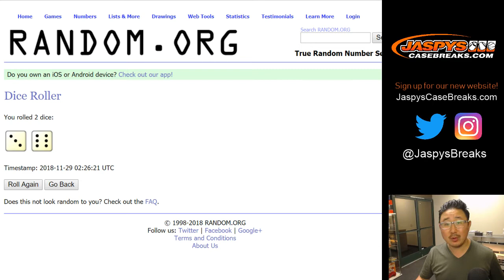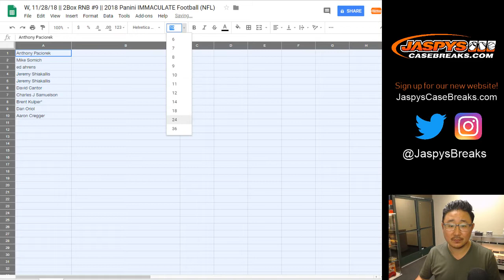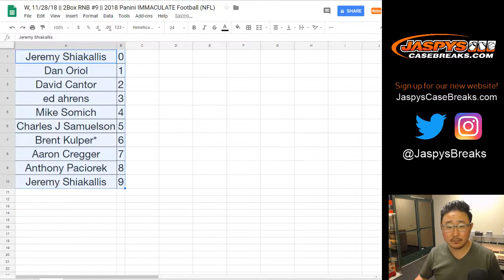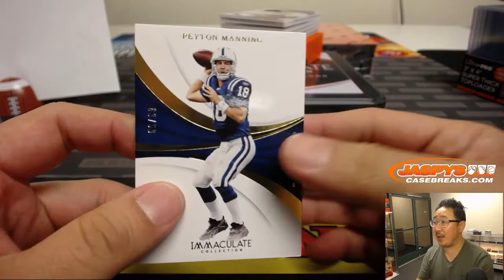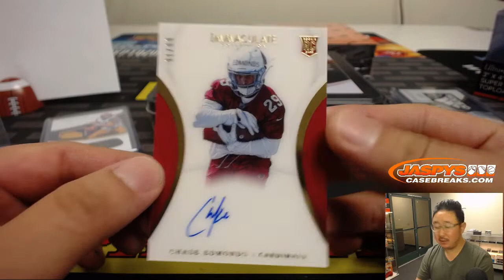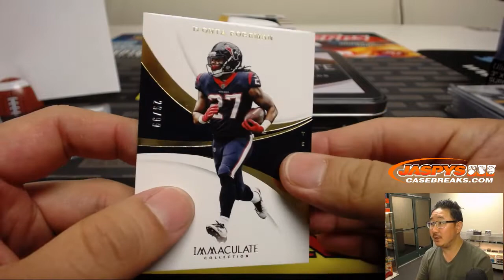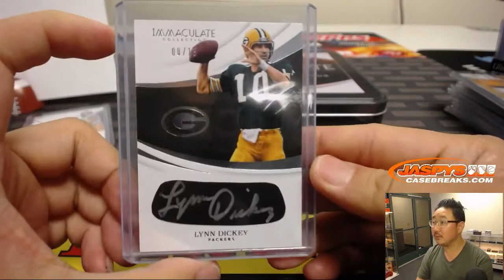W, 11/28/18 || 2Box RNB #9 || 2018 Panini IMMACULATE Football (NFL)